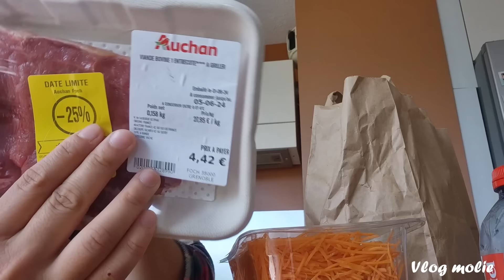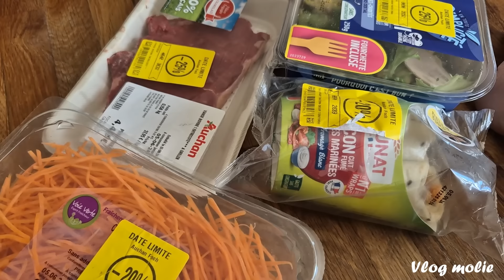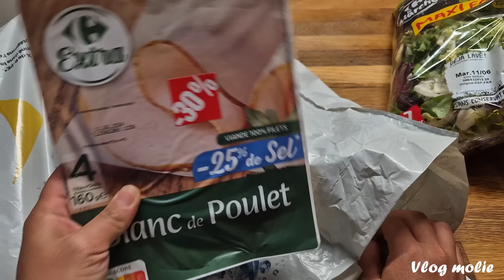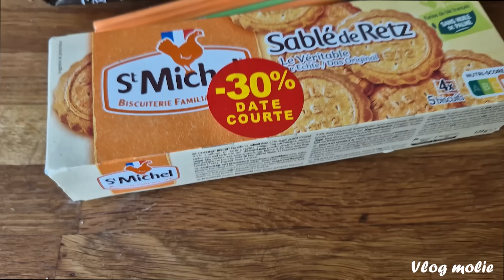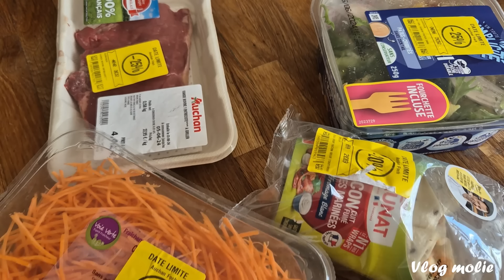7 JOURS POUR TESTER DES PANIER ANTIGASPILLAGE / QUEL MAGASIN EST LE PLUS RENTABLE / TOOGOODTOGO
n'hésitez pas s'abonnée et mettre un j'aime pour me soutenir.
Bon visionnage 😃